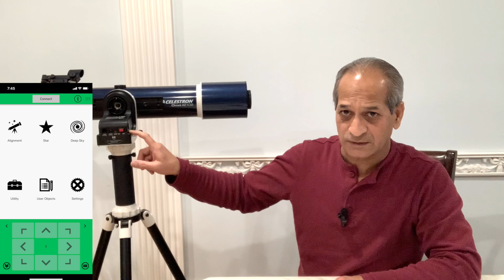Sky-Watcher AZ-GTi Part I - Unboxing, Setup & Initial Review of a Budget GoTo Wi-Fi Mount.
I just purchased the Sky-Watcher AZ-GTi GoTo Mount for my Celestron OMNI AZ 102 Refractor telescope.  This video is about unboxing, and initial setup for visual observations.

Chapters:
0:00 Introduction to AZ-GTi Mount
3:00 Unboxing
6:02 Assembly
7:10 Review of Features
11:56 Wrap Up

Part III - Converting to Equatorial Mode for Astrophotography with Firmware Update.
Up Next...

I hope this video is informative and useful. Please let me know in comments if I missed anything.